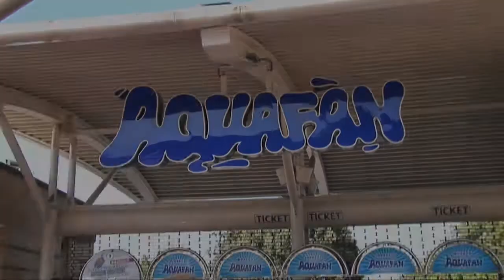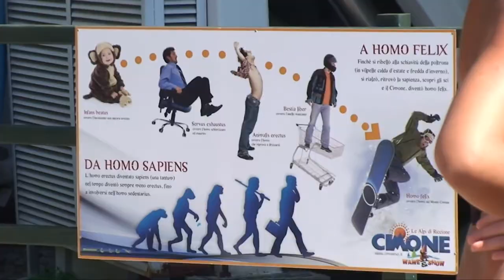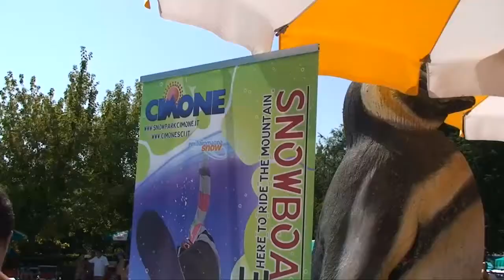Cimone Day 2011 in Aquafan Riccione